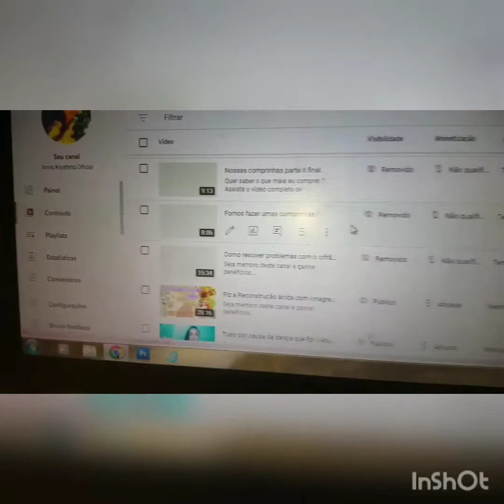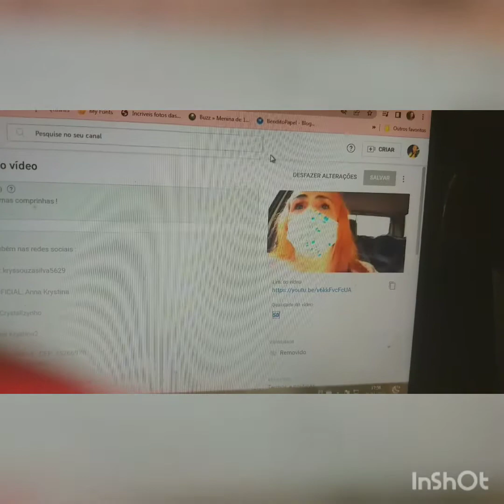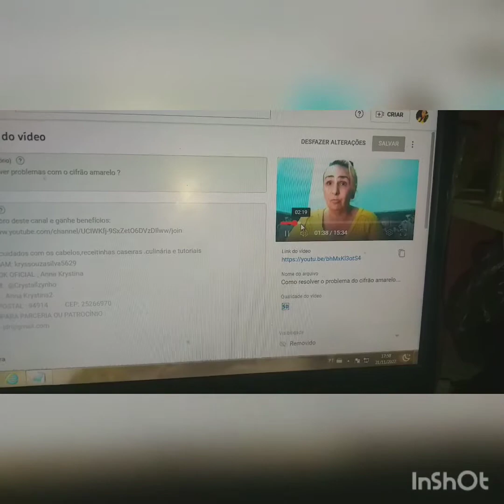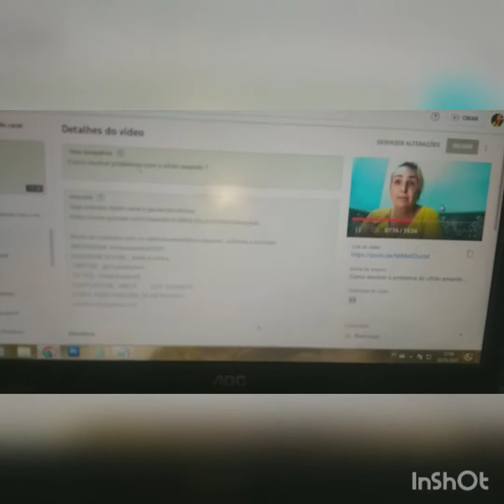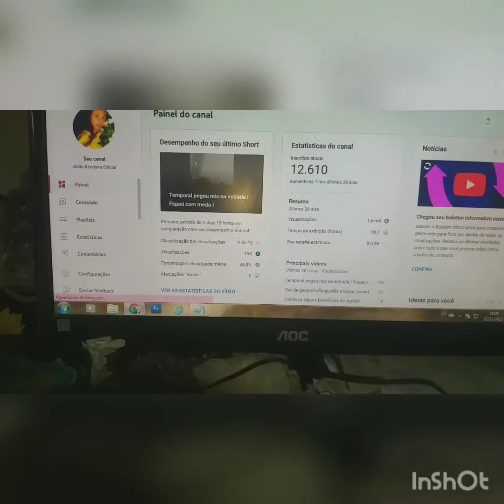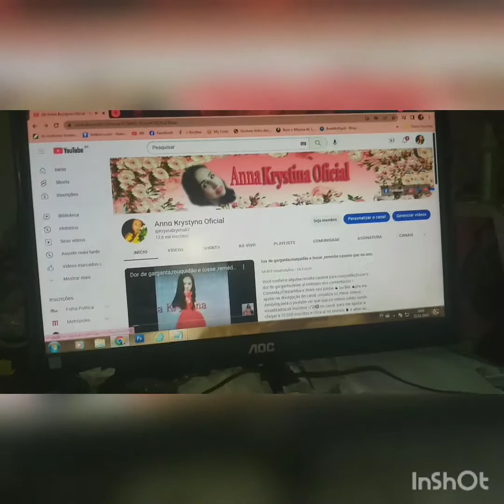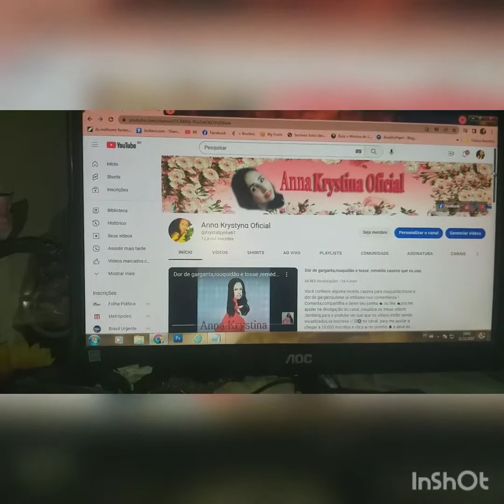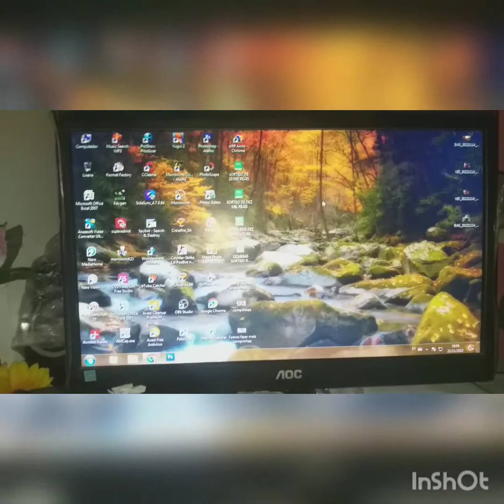Como faço pra recuperar três vídeos meus removidos por denúncias falsas ?você sabe ? Me ajuda !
Dicas, tutorias e comentários.

FACEBOOK OFICIAL : Anna Krystina

TIKTOK: Anna Krystina oficial

KWAI:  Krystina Souza Valadão

CEP:  25255970